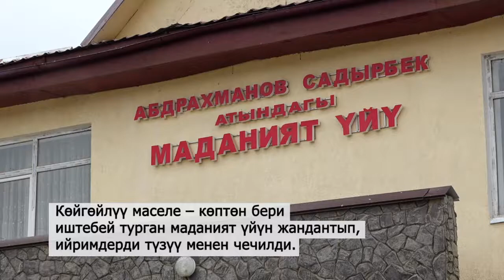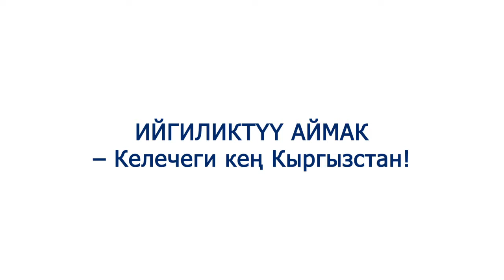Дархандын шайыр апалары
Дархандын "Шайыр апалары" эми жаңыланган маданият үйүндө репетиция кылып, өз күйөрмандарын кубандырышат.